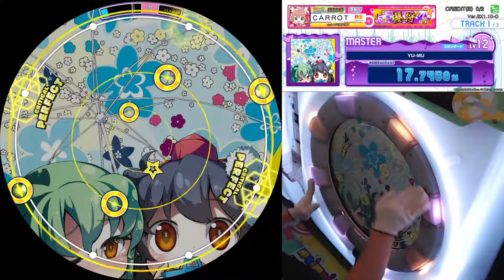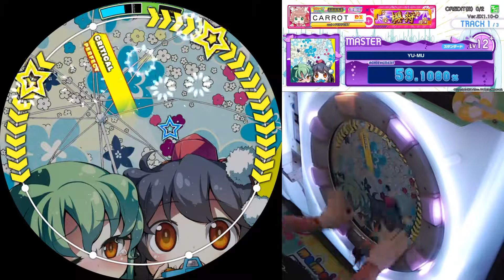[maimai dx splash] YU-MU